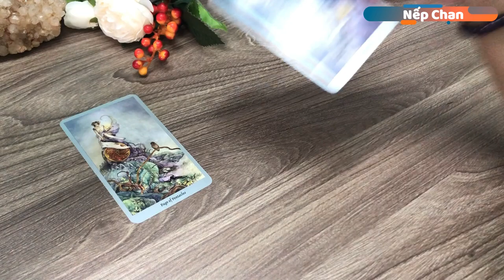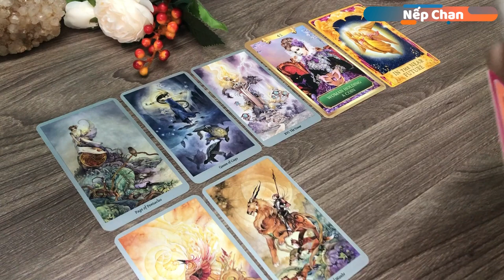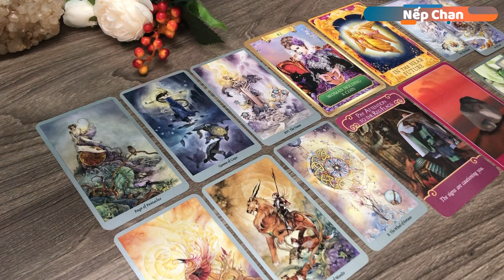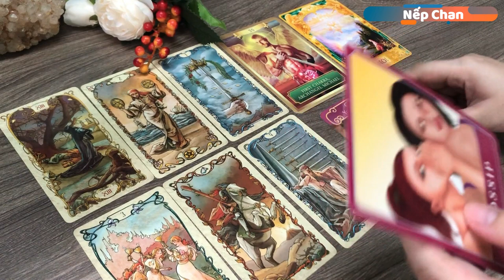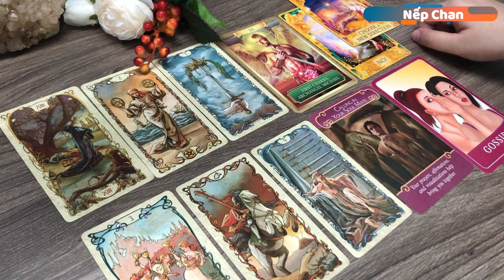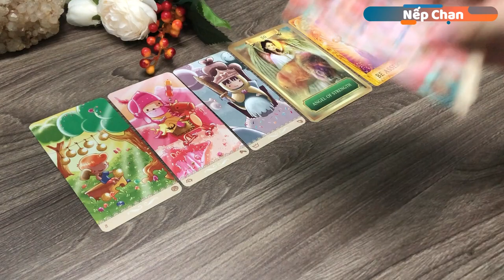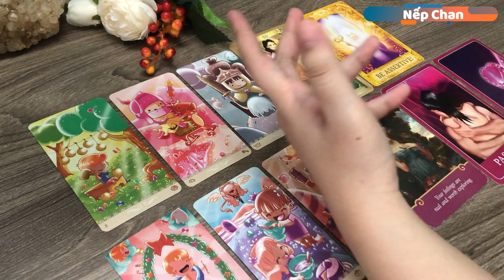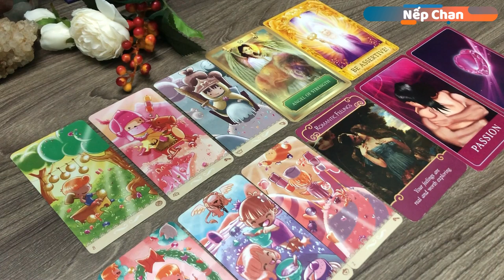Dự đoán tháng 9 cho nhóm nước (Song Ngư, Cự Giải, Bọ Cạp) | Nếp Chan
🔮 Đây là trải bài chung nên hãy đón nhận một cách cởi mở các thông tin phù hợp với bạn. Nếu có điểm nào không thích hợp thì đó có thể là câu chuyện của người khác. Đừng đưa ra quyết định quan trọng nào dựa trên các trải bài chung. Thời điểm các bạn xem trải bài luôn là thời điểm thích hợp nhất để đón nhận thông điệp được mang đến, nên không cần lo lắng về vấn đề này nhé.

🔮 Timestamp:
Giới thiệu trải bài: 00:00
Song Ngư: 01:27
Cự Giải: 13:36
Bọ Cạp: 25:38